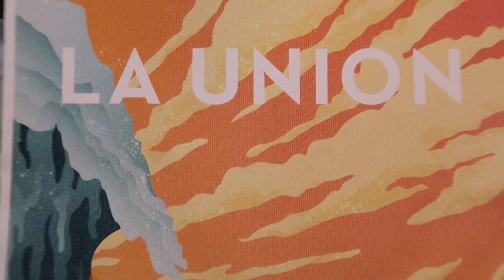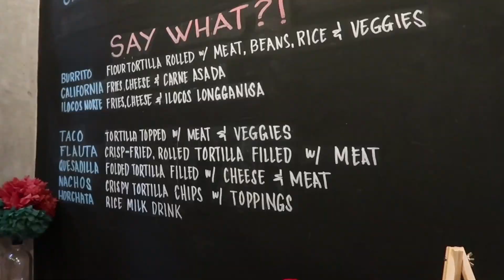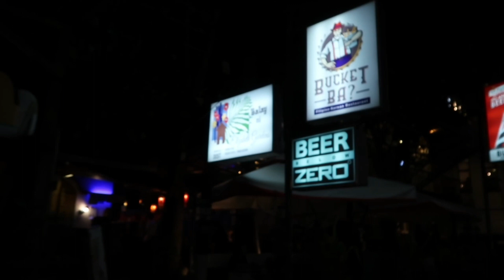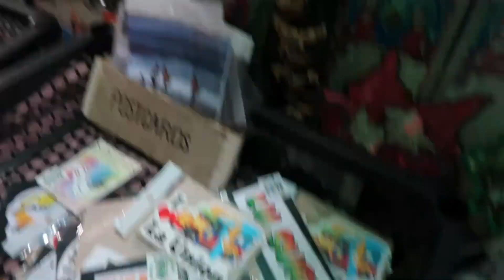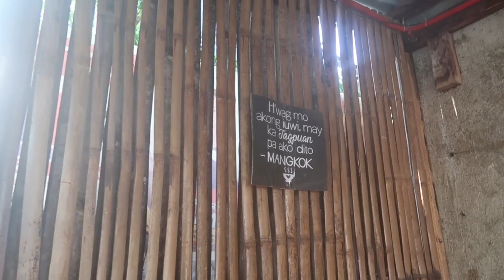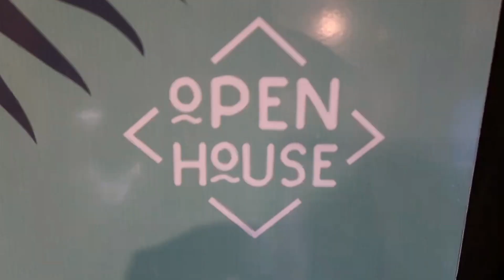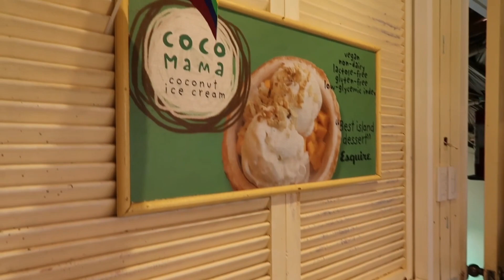Weekend in LA UNION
Two days in La Union and we had fun..✨